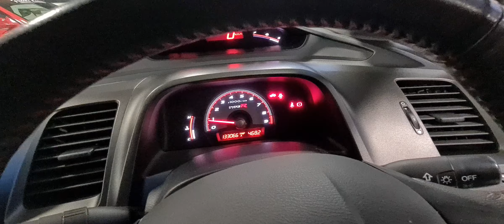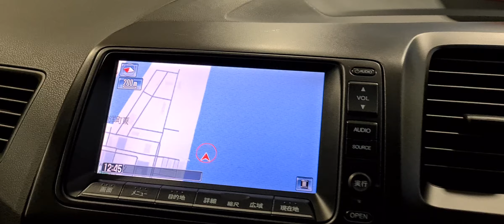2007 Honda Civic Type R (FD2)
• 04/2007 Honda Civic Type R (FD2)
• 132,800km Genuine (Approx 83,000miles)
• Japanese auction grade 4 (No accident history)
• Japanese service history documents and manuals present
• Championship White
• HJA Stock code: HJA550
• Worldwide shipping/Storage service available
• Price: POA

HJA brings you this stunning Honda Civic FD2 Type R just in from Japan. Hailed by many as the Best Honda Civic Type R Ever Made and a must have for anyone’s car collection.

Beneath its Evo-like rear wing and reprofiled front and rear bumpers, Honda’s engineers went to work, stiffening the sedan’s chassis and lightening it by 13.4kg, mostly by removing sound-deadening, while fitting a tweaked version of the beloved Integra DC5 Type R’s drivetrain.

In the FD2, the 2.0-litre atmo K20A engine was tweaked to make more power (165kW) than both the DC5 (147kW) and the FN2 (148kW). The six-speed’s ratios were redone, braking was beefed up with the fitment of 4-pot Brembos up front, and traction augmented with a Torsen diff.
 Honda claimed the FD2’s body was a whole 50 per cent stiffer than the DC5, while the sedan’s rear independent suspension set-up was more sophisticated than the FN2’s torsion beam design.

For me though, the bigger improvement, and one you can appreciate at all speeds, not just running flat out, is one you feel through your hands, not the seat of your pants. While the FN2 followed the precedent set by the EP3, going for an electrically assisted steering rack, the FD2 got old-fashioned hydraulic steering that communicates messages from the front wheels far more transparently.

That purity of connection sums this Civic up. There’s a sincerity to the FD2 Type R not all fast cars can claim. There are no gimmicks, no ‘sport’ buttons, no multi-setting dampers, and no fake sound effects.
Today, that purity is one of the reasons FD2s are so highly prized.

The bodywork is in excellent condition for the age and has really been cherished by its owner in Japan. Being a Grade 4 it has no repair history, it’s rare to find an original straight example such as this.

As you can see from the underside pics the chassis is still in original factory condition with no rust issues that plague so many of these awesome machines.

It drives beautifully, the engine pulls hard without any hesitation; Gearbox changes are nice and fluent. There are no knocks or rattles from the suspension, this really is a joy to drive.

Other info:
Reverse camera
HID lights
Aftermarket muffler